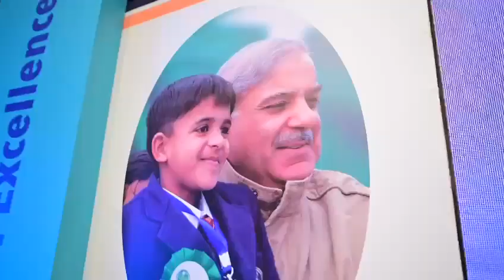”اللہ تعالیٰ آپ کا وژن سلامت رکھے، ہماری اور ہمارے ماں باپ کی دعائیں ہمیشہ آپ کے ساتھ رہیں گی“،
وزیراعظم شہبازشریف کو یہ دعا اس انعام اللہ نے دی ہے جسے خادم پنجاب کی بنائی دانش گاہ میں ننھے پھول کے طورپر سجایا گیا تھا، وہ آج 12 سال بعد ویٹنری اینڈ اینیمل سائنسز کے ڈاکٹر بن رہے ہیں ۔ دانش سکولوں کی صورت جو بیج شہبازشریف نے بوئے تھے، وہ آج تناور درجت بن رہے ہیں۔ محنت کے پھل کا انعام پارہے ہیں۔ یہ ہو تا ہے وژن، یہ ہوتی ہے لیڈرشپ